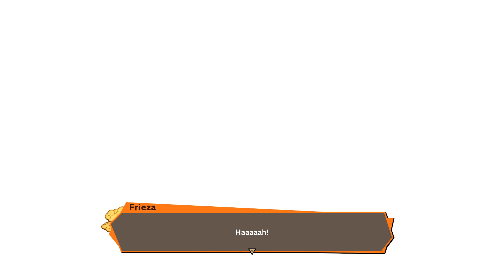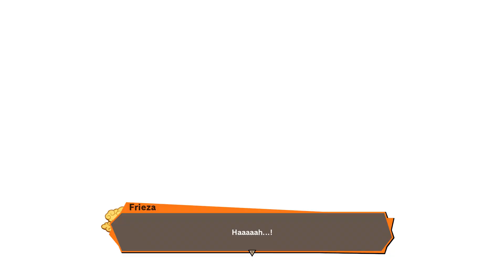Replaying DRAGON BALL Z KAKAROT (Evil Emperor Frieza Part 3)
Product Provided by Bandai Namco!

Let Me Know What Games You'd Like For Me To Play.

 / lzeesa

 / ayanda.ndukwana

 / lzeesa